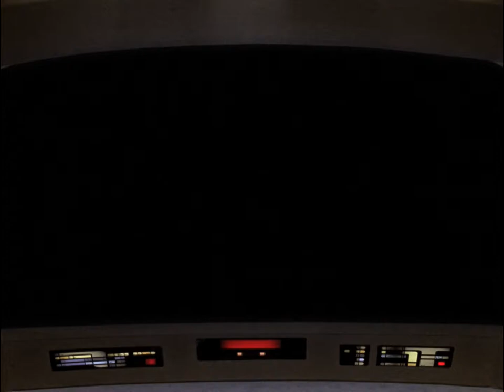Borg Ship Interior